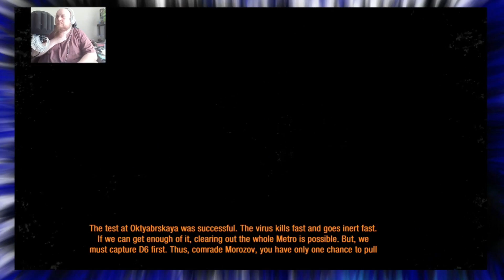KRG - Metro LLR Pt.32 "Confronting Pavel"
Pavel should thank the dark One for being there. If I weren't trying to raise him right, Pavel would be a stain on the steps below...

Special Thanks/Credits

Wife - Logo

 - My awesome Pc

- Editing Software

Metro: Last Light is a 2013 first-person shooter video game developed by 4A Games and published by Deep Silver. A sequel to the video game Metro 2033 and the second installment in the Metro series